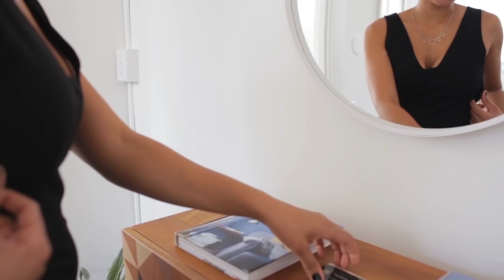SUDDEN-CHEMISTRY DRESS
FOR WHEN THE RIGHT-SWIPE STRIKES!
Quoth designer Lucie Tardif: I wanted to make a sexy dress designed specifically for “emergency right-swipe” situations. Then I thought about the amazing ponte knit in Betabrand’s Dress Pant Yoga Pants. Dressed up or dressed down, this fabric is easy-care and wrinkle-resistant — perfect for my Sudden-Chemistry Dress!

Keep it in your desk at work, then toss it in your purse when you land a last-minute date!